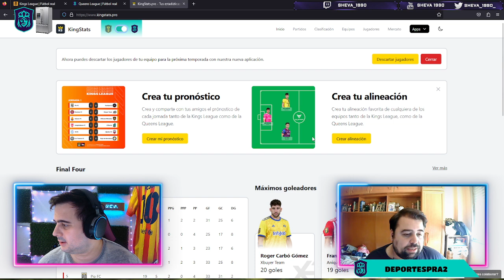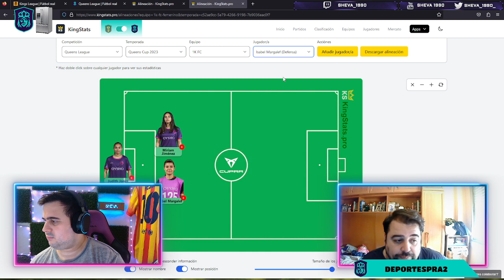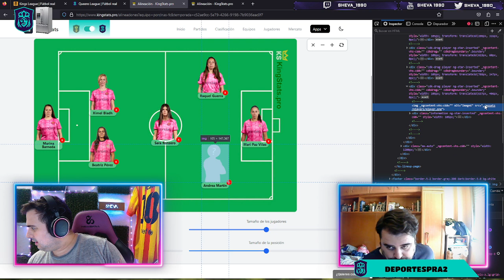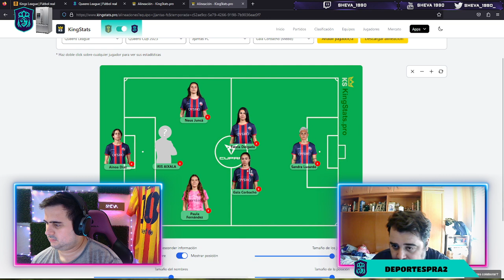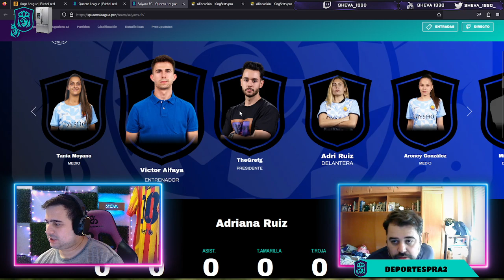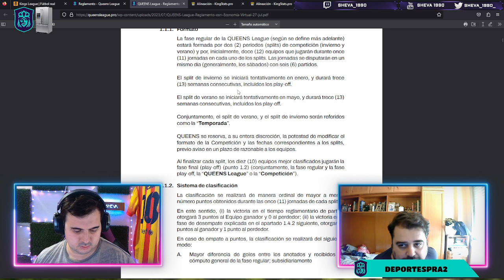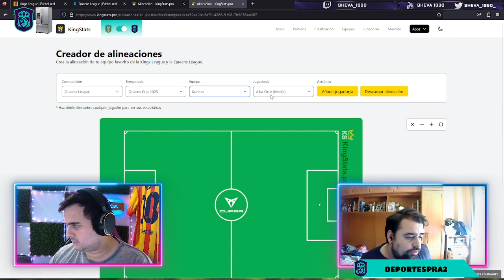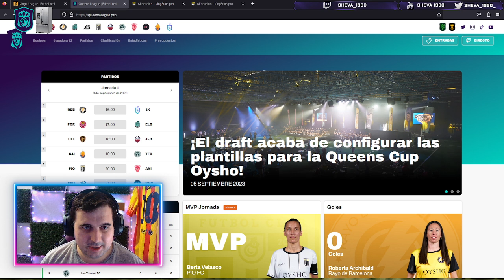PREVIA QUEENS LEAGUE JOR 1 QUEENS CUP CON